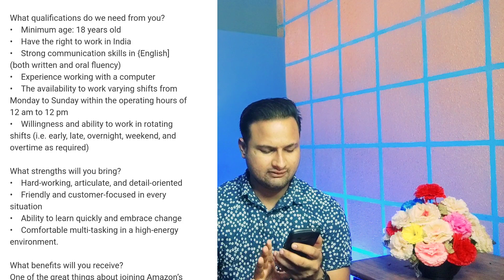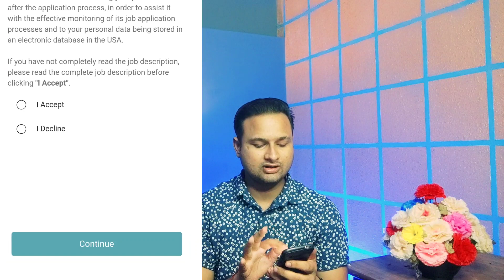Amazon hiring for work home job || Pan India hiring Fresher Can apply || Delhi Noida Location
Amazon hiring for work from home job opportunity interested condidate definitely apply for these job that is a very good opportunity to all of you guys so click the apply link as soon as possible

Interested condidate definitely apply for these as soon as possible

Thanks ❤❤